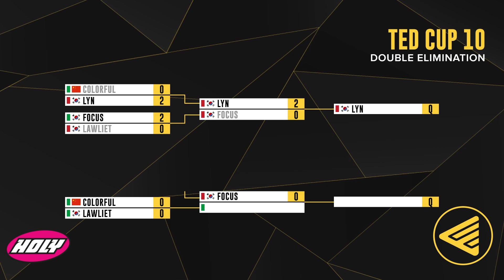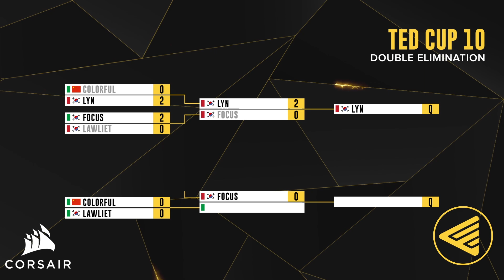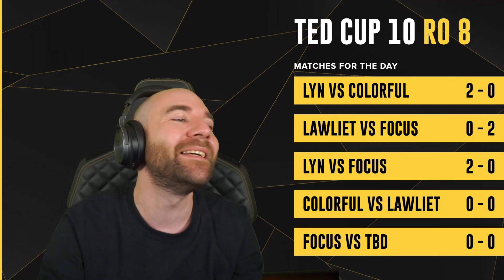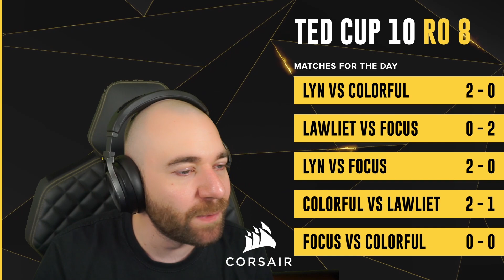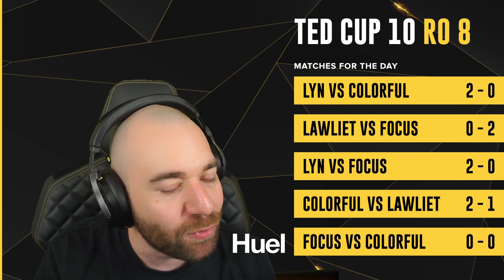WC3 - TeD Cup 10 - LB Semifinal: [NE] LawLiet vs Colorful [NE] (Ro 8 - Group B)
Round of 8 - Group B - LB Semifinal
[NE] LawLiet vs Colorful [NE]